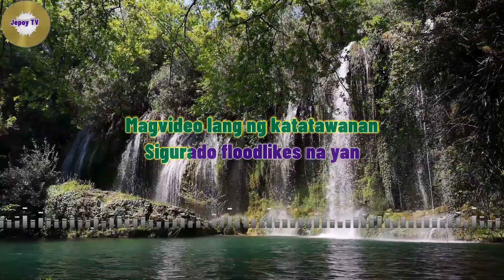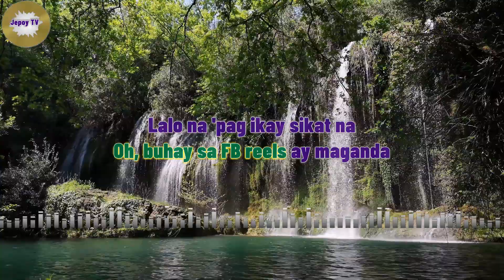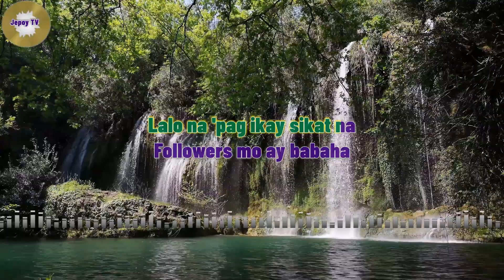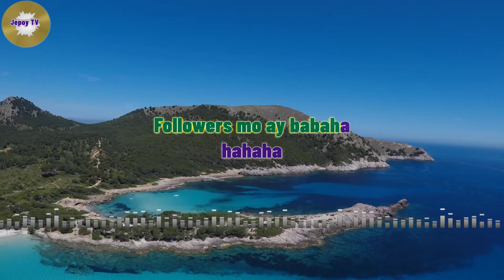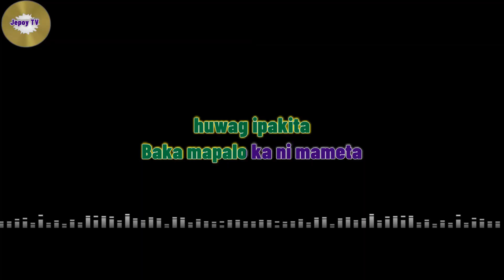Buhay FB Reels Karaoke/ Minus one with lyrics l Composed by Jeffrey O. Salvador l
Buhay FB Reels Karaoke/ Minus one/ Instrumental with lyrics l Composed by Jeffrey O. Salvador l